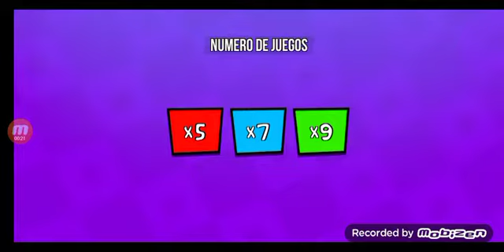stickman party parte 73